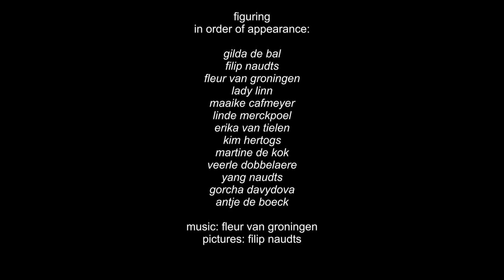Filip Naudts - La Cle Du Boudoir (the series)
In Filip Naudts' LA CLE DU BOUDOIR staat het portret centraal. Het klassieke portret dat via fotografie refereert naar de oude portretschilderkunst. Het portretgegeven wordt beklemtoond door de statige poses die doen vermoeden dat de modellen niet voor een fotograaf dan wel voor een portretschilder uit de 17de eeuw aan het poseren zijn. Gefixeerd gedistingeerd.
Met: Antje De Boeck, Erika Van Tielen, Fleur van Groningen, Gilda De Bal, Gorcha Davydova, Kim Hertogs, Lady Linn, Linde Merckpoel, Maaike Cafmeyer, Martine de Kok, Veerle Dobbelaere.